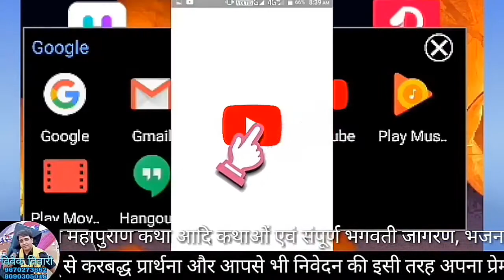tere jeewan me khushiyan tamam aayengi {part -7} तेरे जीवन में खुशियां तमाम आएँगी , नई भजन 2019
Vivek Tiwari ( bhajan singer) ,
विवेक तिवारी ( भजन गायक ) ,
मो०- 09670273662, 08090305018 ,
तेरे जीवन में खुशियाँ तमाम आएँगी ,
तू लेले माँ की दुआएं तेरे काम आएंगी ,
उसकी ममता जैसी दुनियाँ में दवाई नहीं है ,
माँ के प्यार जैसी कोई भी मिठाई नहीं है ,
uski mamta jaisi duniyan me dawai nhin hai ,
maa ke pyar jaisi koi bhi mithai nhin hai ,
tere jivan me ,
tere jiwan me ,
maa ki mamta par gaai gai ab tak ki sabse shandar bhajan ,
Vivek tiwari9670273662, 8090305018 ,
Vivek tiwari 9670 ,